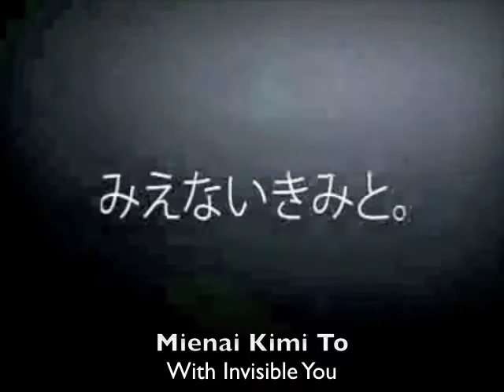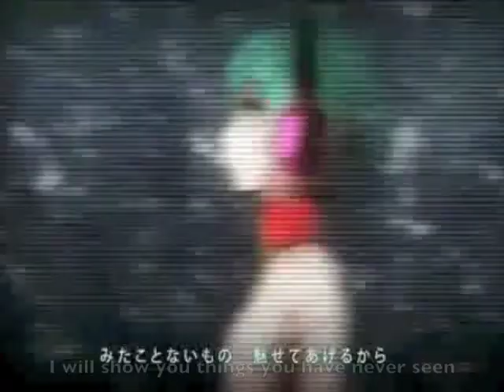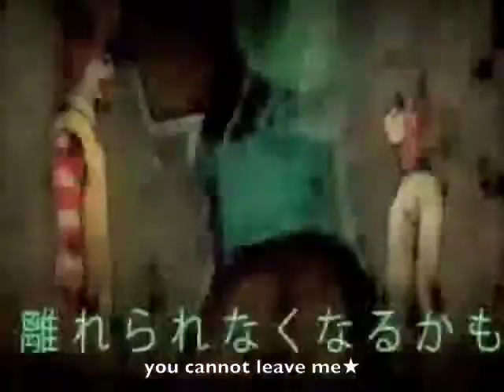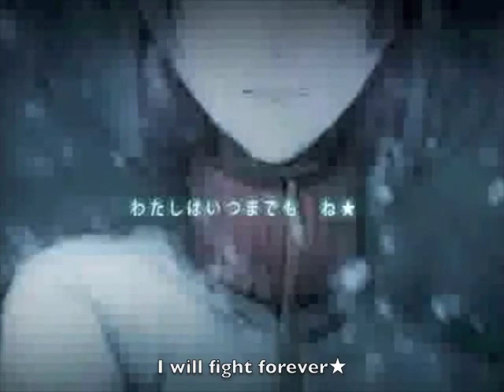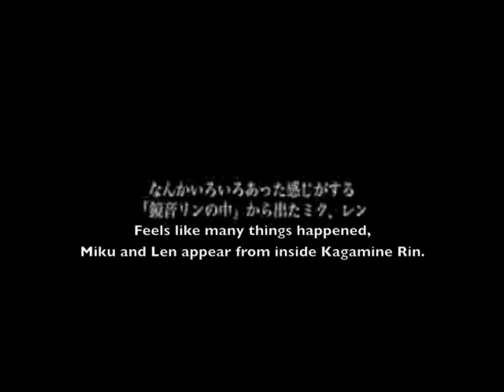Hatsune Miku "mienai kimi to" English Lyrics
I'm a BIG putin-p fan, so when this came out, I was ecstatic!! So I got together with my Japanese friend and translated it!!!
Also, sorry about the quality... I wish I could find a better quality video...

I hope the translation is okay!! We worked hard, but we still may have made some mistakes, so if you have a better idea, please tell me (;-;) Some sentences were really hard, but I think we got the message across.

A couple notes here:
Tashiro- He's been mentioned a couple times in previous songs. He's some guy, I guess??? (;-;) I think he wanted to make a movie called "Octopus in a Miniskirt"
w- It's Japanese slang for laughing, because Wararu starts with the letter w, so its easier to type just "w" for laughing. I've heard other reasons, but it means laughing. Since its slang, I translated it to LOL, which is english laughing slang.
Dog/Len- The lyrics say Len, but Miku is singing Inu (Dog). Those who know the series understand why.
Minmin daha- Its some sort of vitamine drink I guess.

Next song will be the last!!! I wonder what will happen???